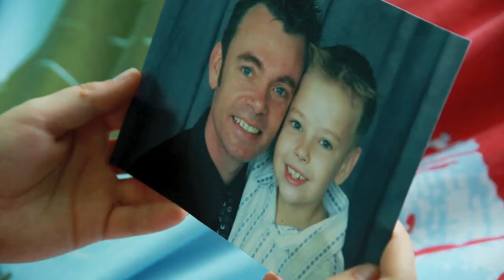jetty road - world keeps turning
November 2009 release from the award winning 'Life At A Million Miles' album.  Directed and shot by Ross Wood of 171 Entertainment.